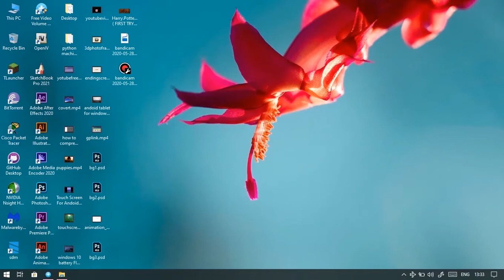how to increase volume of any movie/video file